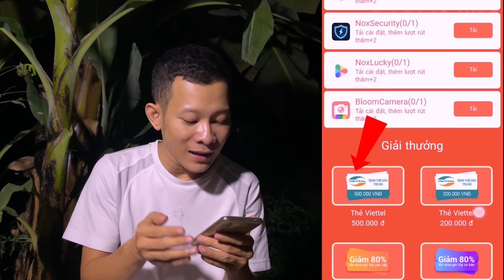Ku Khoa Bị Linh Hồn Chú Bộ Đội Ngoài Ruộng Đi Theo - Phần 2 | Phim Ma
Qua Ku Khoa Channel để xem Reaction và những đoạn video chưa từng đăng nhé ae

—/ ĐÂY LÀ PHIM NGẮN VỚI MỤC ĐÍCH GIẢI TRÍ. KHÔNG TUYÊN TRUYỀN MÊ TÍN DỊ ĐOAN.

+ NỘI DUNG CÓ YẾU TỐ HỒI HỢP, RÙNG RỢN CÓ THỂ GÂY ẤN TƯỢNG KHÔNG TỐT..
+ CÁC CHI TIẾT VÀ NHÂN VẬT TRONG VIDEO ĐƯỢC CƯỜNG ĐIỆU HÓA VÀ KHÔNG CÓ THẬT.

+CÁC BẠN NHỎ TUỔI HÃY CÂN NHẮC TRƯỚC KHI XEM

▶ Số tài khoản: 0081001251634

▶ Tên: Dương Anh Khoa

▶ Ngân hàng: VietcomBank

▶ Chi Nhánh: Thành Phố Bà Rịa